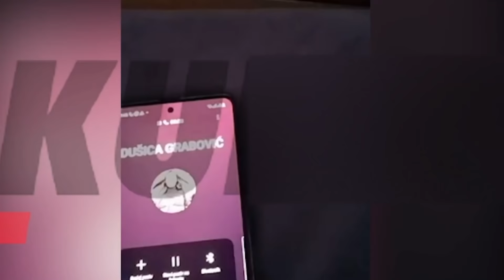EKSKLUZIVNO - Dusica Grabovic otkriva pravu istinu i odgovara na sve medijske optuzbe - (14.04.2022)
Gost: Dušica Grabović - Pevačica

Voditelji: Milomir Marić i Aleksandra Brčić